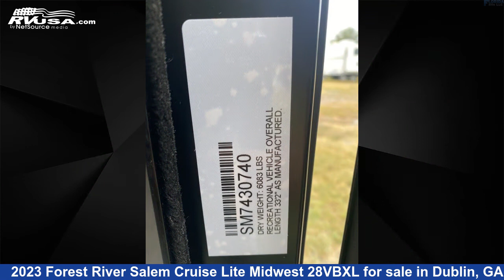Magnificent 2023 Forest River Salem Cruise Lite Travel Trailer RV For Sale in Dublin, GA | RVUSA.com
This 2023 Forest River Salem Cruise Lite Midwest 28VBXL is a Travel Trailer RV. It is located in Dublin, GA 31021 and is offered for sale by Florida RVs, LLC. This New Forest River Is 33' 2" in length and features 1 slideout, sleeps 10..

Florida RVs, LLC is a dealer for brands like: Dutchmen, Forest River, Keystone and offers the following rv services: Parts/Accessories, Service. They stock rv types such as: Class A, Fifth Wheel, Popup, Toy Hauler, Travel Trailer. For more information and pricing on this unit, To see all units available for sale by Florida RVs, LLC,